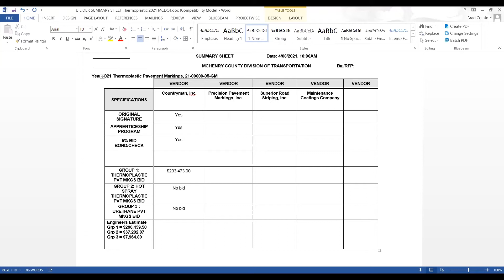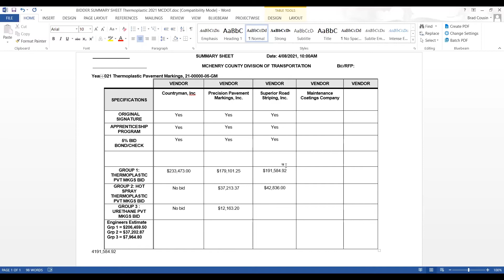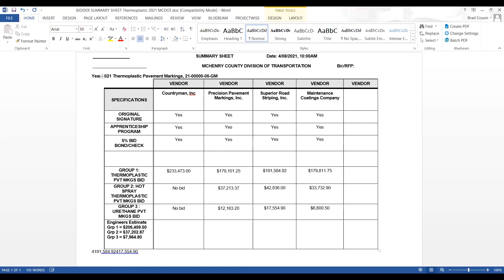2021 Thermoplastic Pavement Bid Opening